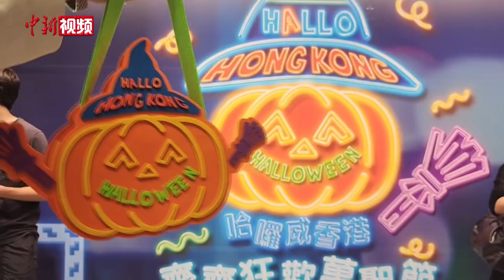香港兰桂坊万圣节街头：游客各式装扮亮相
10月31日是香港全面复常后的首个万圣节，记者在位于香港中环的兰桂坊看到，街头人流如织，市民和游客身着各式装扮，在街头拍照“打卡”。（范思忆  梁源）